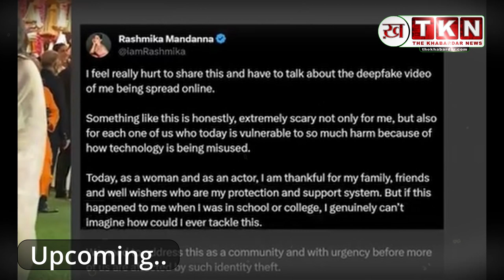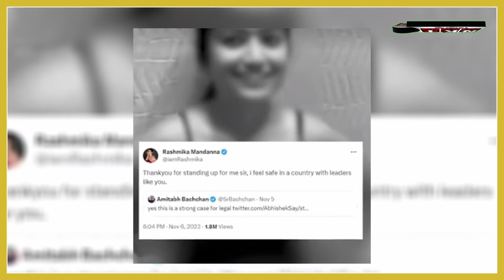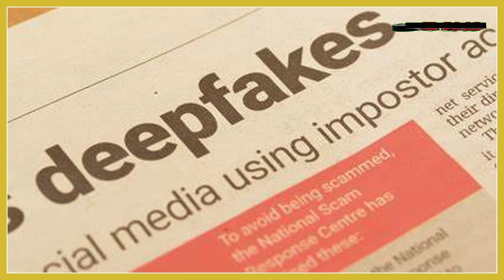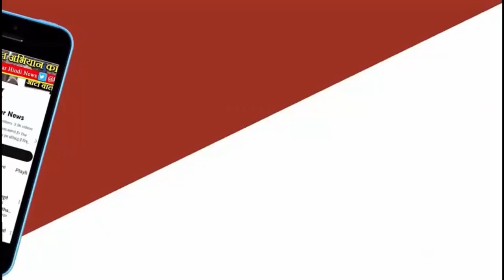आलिया पर AI टूल्स का गलत इस्तेमाल,सामने आई आलिया भट्ट की डीपफेक वीडियो